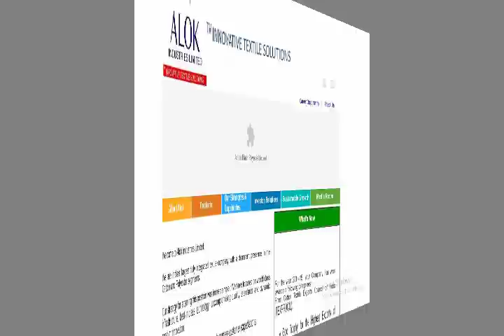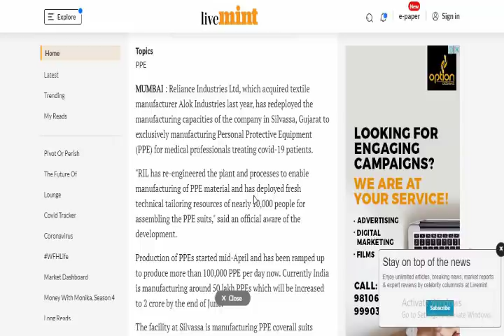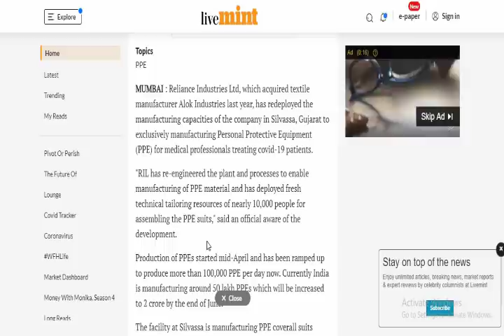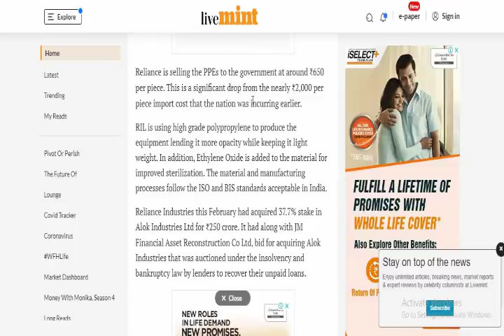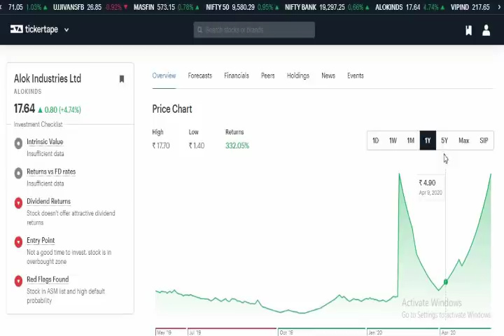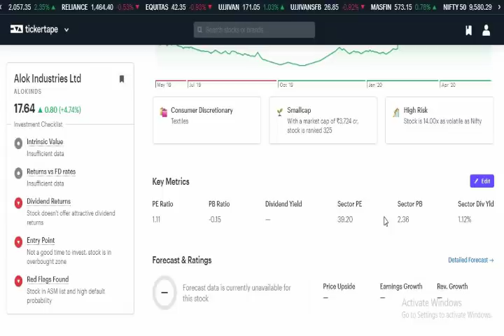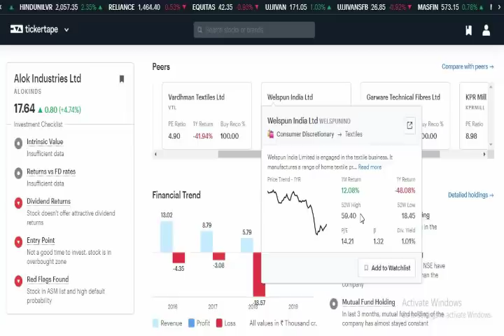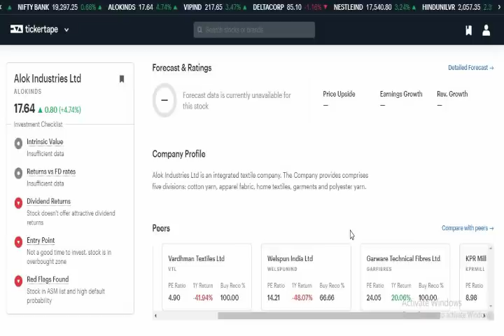ALOK INDUSTRIES TODAY NEWS,Alok industries share news, Alok industries latest updates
If you want to open a Zerodha Dmate account free click this